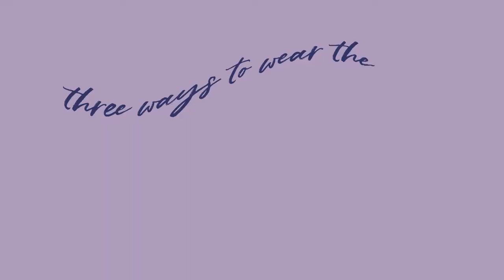3 Ways to Wear the Everly Shirt Dress with MOONBEAM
Make your articles of clothing more versatile! We show you 3 ways to style our Everly Shirt Dress.